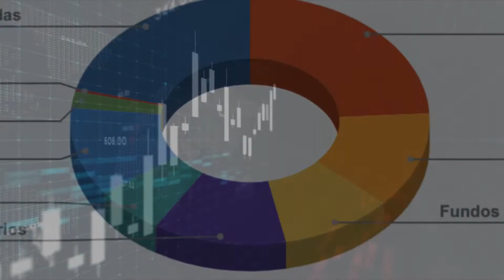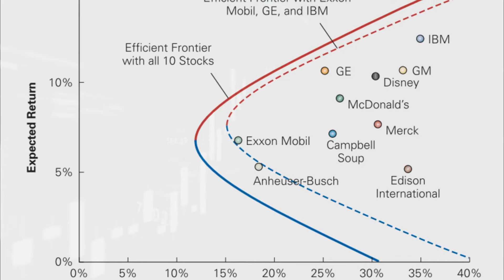Quem é HARRY MARKOWITZ? Conheça o CRIADOR da CARTEIRA PERFEITA!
Neste vídeo trago a história de HARRY MARKOWITZ, o economista que criou a fórmula perfeita de carteira de investimentos!
Harry Max Markowitz é um economista estadunidense que recebeu o Prêmio Teoria John von Neumann de 1989 e o Prémio de Ciências Económicas em Memória de Alfred Nobel de 1990. Harry Markowitz é professor de finanças na Rady School of Management na Universidade da Califórnia em San Diego.